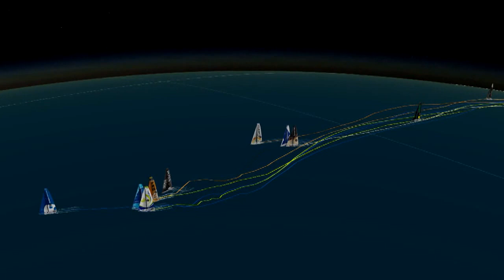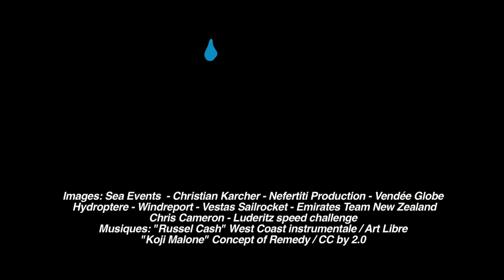REGATTA Magazine - 128 : Vendée Globe, abandons, avaries et démâtage et toute l'actu voile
Cette semaine Regatta N°128 vous emmène sur le Vendée Globe après les abandons de Davies sur Saveol après son dématage, celui de Burton et de Beyou. Christian Karcher nous parlera des derniers records de vitesse tombés ces derniers jours.